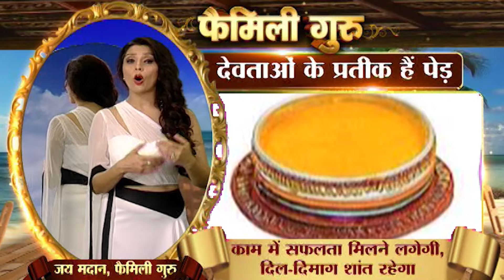पेड़ों से जुड़े ये उपाय आपने कभी नहीं सुने होंगे | कष्ट मिटेंगे, तरक्की मिलेगी || Family Guru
पेड़ों से जुड़े ये अनोखे उपाय आपके लिए नई जानकारी हो सकते हैं। इन्हें अपनाने से आपके कष्ट दूर होंगे और तरक्की के नए रास्ते खुलेंगे।पूरी जानकारी के लिए वीडियो को पूरा देखे

These unique remedies related to trees can be new information for you. By adopting these, your troubles will go away and new paths of progress will open.